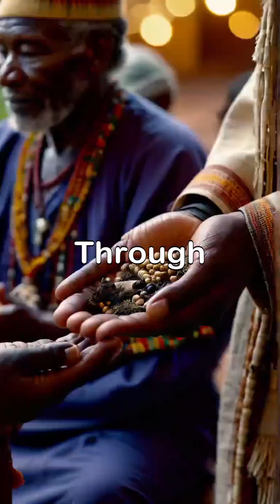to have somebody to stop drinking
help a person stop drinking